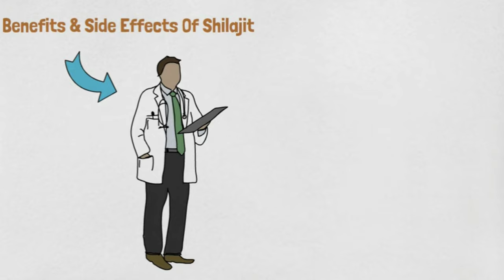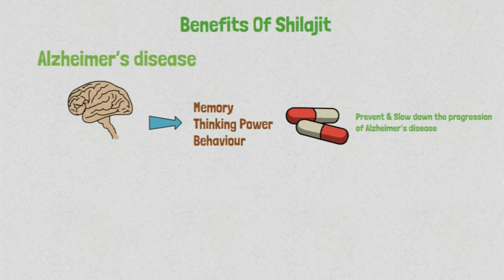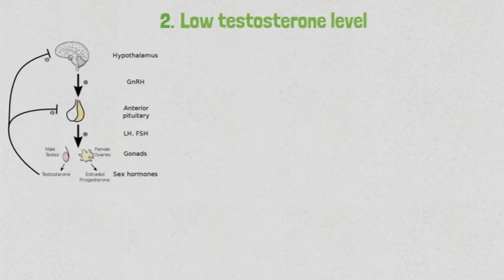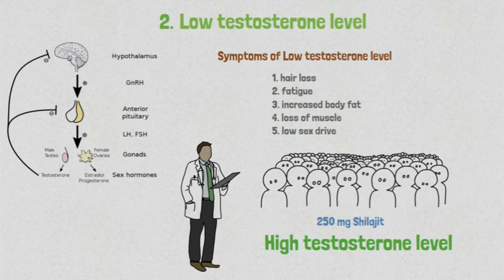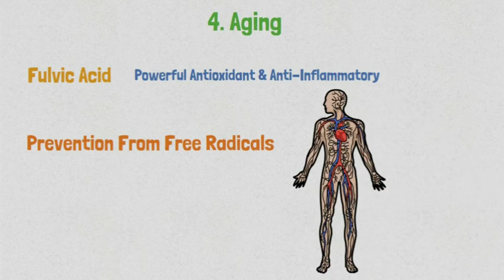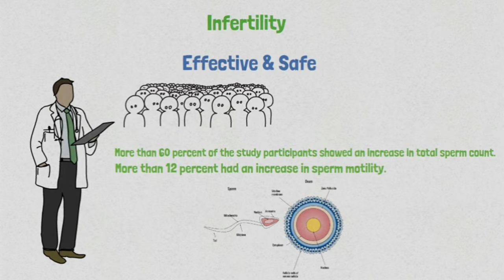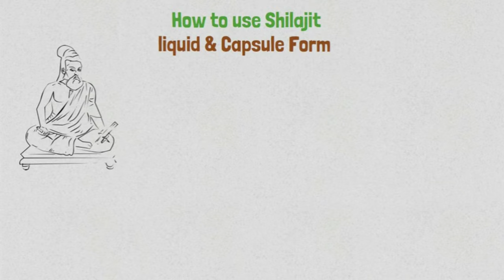Shilajit Ke Fayde | Benefits And Side Effects of Shilajit for Men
Is video me maine apko shilajit ke fayde aur nuksan ke baare me bataya hai

शिलाजीत क्या है ( Shilajit Kya Hai )

शिलाजीत एक गाढ़ा प्रदार्थ है जो मुख्य रूप से हिमालय के पर्वतो में पाया जाता है। यह पेड़ पैधो के कई सदियों तक हुए decomposition प्रक्रिया से बनता है।
शिलाजीत का उपयोग मुख्य रूप से आयुर्वेदिक उपचार में किया जाता है। इसका उपयोग बहुत ही असरदार तथा सुरक्षित होता है। ये हमारे पुरे शरीर के स्वास्थ्य को अच्छा बनाने में काफी असरदार होता है।

शिलाजीत : आयुर्वेदिक औषधि के फ़ायदे (Benefits of Ayurvedic Medicine Shilajit in hindi)

1. अल्जाइमर (Alzheimer’s disease)

अल्जाइमर एक दिमागी बीमारी होती है जिसमे मुख्य रूप से इंसान की यादाश्त, सोचने समझने की क्षमता तथा व्यव्हार पर सबसे ज्यादा असर पड़ता है। हलाकि अल्जाइमर के इलाज़ के लिए बहुत सी अंग्रेजी दवाईयां मौजूद है परन्तु बहुत से researchers ये बताते है कि शिलाजीत के अंदर कुछ ऐसे प्रदार्थ मौजूद है जोकि अल्जाइमर बीमारी से बचाने में तथा उसके progression को काफी हद तक धीमा करने में बहुत असरदार होता है। ( रिसर्च पेपर 1 )
शिलाजीत में अंदर बहुत ज्यादा मात्रा में antioxidant पाए जाते है जिसमे से सबसे अधिक मात्रा fulvic acid की होती है। Fulvic acid बहुत ही असरदार antioxidant होता है जो हमारे शरीर में tau प्रोटीन का संचय होने से बचाता है। Tau प्रोटीन हमारे nervous system का बहुत ही मुख्य अंग होता है लेकिन इसका अधिक मात्रा में बनना हमारे brain cells को क्षति पहुंचाने लगता है।
Researchers का मानना है कि शिलाजीत में मौजूद fulvic acid, tau प्रोटीन के abnormal growth को रोकता है और inflammation को भी कम करता है जो अल्जाइमर बीमारी से बचाव करने में मददगार होता है। हलाकि इसपर अभी और अधिक रिसर्च तथा स्टडीज होने की आवश्यकता है ताकि हमारे सामने इसके सारे तथ्य अच्छे से साबित हो सके।

2. Low testosterone level को बढ़ाता है

Testosterone मुख्य male sex हॉर्मोन है। कुछ लोगो में दुसरो के मुक़ाबले इसकी कमी देखी जाती है।
Low testosterone होने की कुछ निशानियाँ इस प्रकार है :

बालो का झड़ना ( हेयर लॉस )

थकान होना

Body फैट का बढ़ना

Muscle loss होना

कम sex drive होना

एक क्लीनिकल स्टडी के दौरान कुछ 45 से 55 वर्ष के आदमियों को 90 दिनों तक रोज़ाना 250 milligram (mg) purified शिलाजीत दिया गया। नतीजों में देखा गया कि शुद्ध शिलाजीत लेने के बाद उनके testosterone level में काफी बढ़ौतरी देखने को मिली।

3. Chronic Fatigue Syndrome (CFS) से बचाव करता है

Chronic fatigue syndrome एक ऐसी बीमारी है जिसमे व्यक्ति बहुत ज्यादा थका हुआ महसूस करता है। इस बीमारी के दौरान घर , स्कूल, या दफ्तर के छोटे मोठे काम भी थकान की वजह से बहुत ज्यादा भारी लगते है। Researchers का मानना है कि शिलाजीत लेने से हमारे शरीर को भरपूर energy मिलती है तथा थकान जैसी समस्या से भी छुटकारा मिलता है।
Chronic fatigue syndrome का मुख्य कारण mitochondria का ठीक से ना काम करना माना जाता है। इस परिस्थिति में हमारे cells पर्याप्त energy produce नहीं कर पाते। 2012 में चूहों के ऊपर इसी को लेकर 21 दिनों तक एक स्टडी करी गयी और उनके शरीर में Chronic fatigue syndrome की परिस्थितियाँ पैदा करी गयी। और इसके उपरांत उन्हें शिलाजीत का सेवन करवाया गया। नतीजों में देखा गया की शिलाजीत के सेवन के बाद उनके अंदर Chronic fatigue syndrome की समस्या काफी हद तक सुधर गयी।
इस तथ्य के आधार पर हम कह सकते है कि शिलाजीत हमारे mitochondria dysfunction को ठीक करके हमारे energy level को boost करता है।

4. Aging से बचाता है

शिलाजीत के अंदर काफी अच्छी मात्रा में fulvic acid पाया जाता है जोकि बहुत ही powerful antioxidant तथा anti inflammatory माना जाता है। ये हमारे शरीर में free radicals द्वारा हो रहे नुक्सान से हमे बचाने में बहुत मदद करता है। नतीज़तन, शिलाजीत के लम्बे प्रयोग से आपको aging से बचाव तथा अच्छी सेहत मिलती है। ( स्टडी पेपर् 2 )

5. Anemia में मददगार है

जब हमारे खून में आयरन की कमी देखने को मिलती है तो उस परिस्थिति को एनीमिया कहा जाता है। एनीमिया का मुख्य कारण आपके खाने में आयरन की कमी, खून का अधिक मात्रा में बहाव या फिर आयरन को absorb करने की क्षमता में कमी होना है। जिसकी वजह से आपको

थकान

कमजोरी

ठन्डे हाथ पैर

सर दर्द

असमान्य दिल का धड़कना  जैसी समस्या देखने को मिलती है।

वही शिलाजीत हमारे शरीर में आयरन की मात्रा को बढ़ाता है।

shilajit
shilajit ke fayde
patanjali shilajit
shilajit benefits for men
shilajit benefits
patanjali shilajit capsule
benefits of shilajit for men